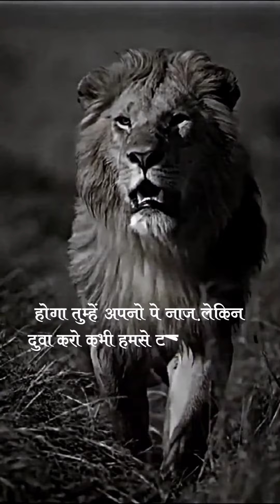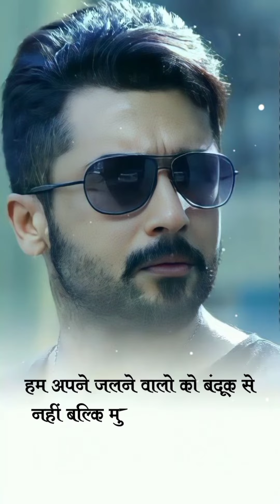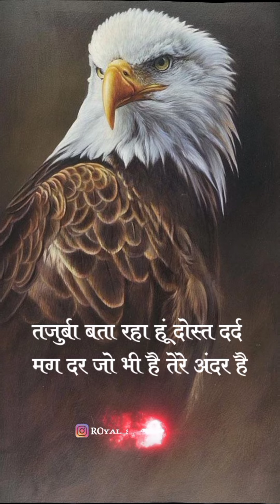शेर की शायरी || best shayari in 2022😈lion shayari🦁attitude status🥶 shero wali shayari🔥🦁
. loin attitude Shayari boy attitude Shayari King Shayari attitude Shayari King Shayari motivation attitude Shayari

# boysattituderingtone boysattitudewhatsappstatus # boysattitudetiktokvideo
# boysattitudewhatsappstatusvideo
attitude status,attitude status,boys attitude ringtone,boys attitude tik tok,sad
status boys,sad status video,attitude status angry,attitude status
boys,attitude status song,attitude status tamil,mood off status,mood off
whatsapp status,boys attitude whatsapp status,attitude status hindi,boys
attitude status hollywood,boy attitude status,attitude status video,boy attitude
video,boy attitude tik tok,boy attitude angry, status boys,attitude status
song,attitude status tamil,mood off status,mood off whatsapp status,boys
attitude whatsapp status,attitude status hindi,boys attitude status
hollywood, boy attitude status,attitude status video, boy attitude video,boy
attitude tik tok,boy attitude angry,boys attitude angrysad status video,boys
attitude status,attitude status, attitude status boys,boys attitude ringtone, boys
attitude tik tok,